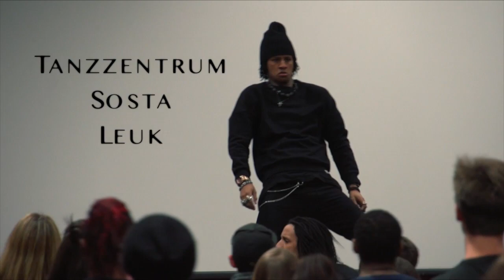Sosta Tanzzentrum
LES TWINS - SOSTA LEUK
19/12/2015